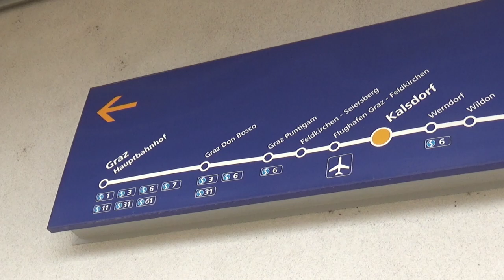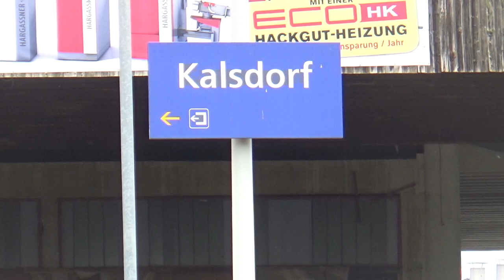Osterreichisch Züge Vlog #107 - Kalsdorf b.Graz Bahnhst 02.07.2023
00:00 - Einleitung
00:08 - Karte
00:29 - S 5 (Zug-Nr. 4121) von Graz nach Spielfeld-Straß Bahnhof
01:58 - DB Schenker-Fächer
03:06 - S 5 (Zug-Nr. 4120) von Spielfeld-Straß nach Graz Hbf
06:21 - Der Flughafen Graz ist in der Nähe
06:46 - D 155 von Graz Hbf nach Spielfeld-Straß
08:13 - D 154 von Spielfeld-Straß nach Graz Hbf
09:14 - S 5 (Zug-Nr. 4123) Spielfeld-Straß Bahnhof
11:48 - S 5 (Zug-Nr. 4122) Graz Hbf